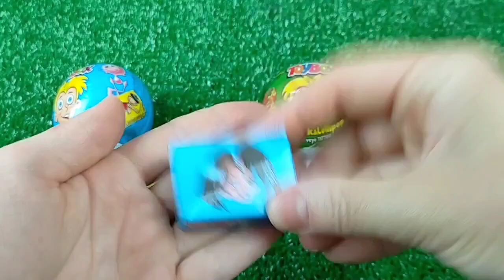ASMR BLACK Candy ENOKI MUSHROOMS BABY OCTOPUS TRUFFLE BLACK BEAN NOODLES 짜장불닭팽이버섯 트러플짜파게티 먹 MUKBANG